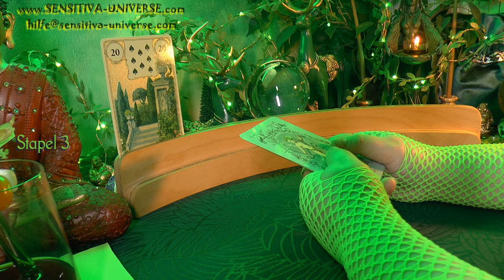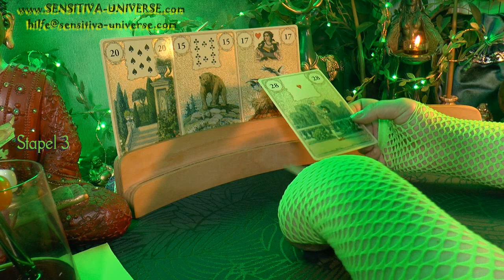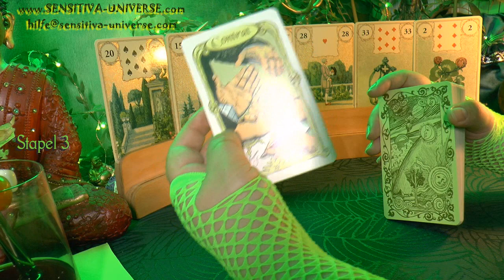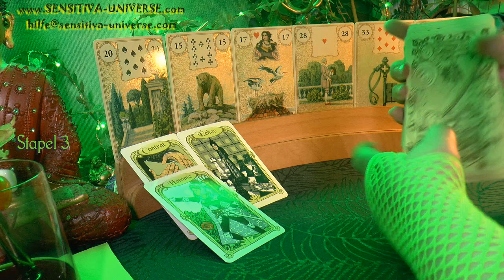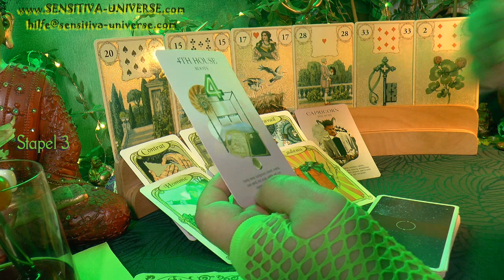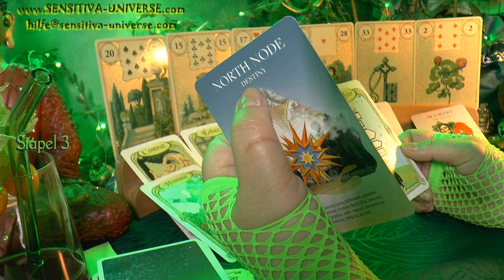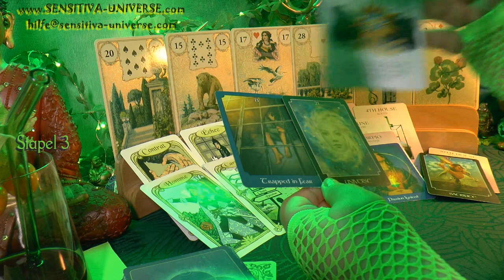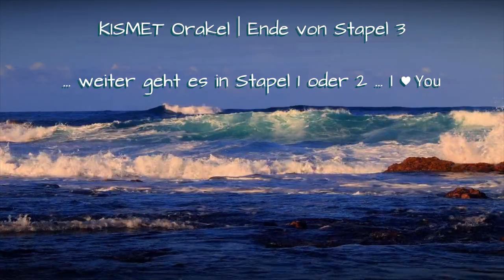SENSITIVA UNIVERSE® Das Abenteuer kann beginnen! Verbindungen klären sich auf! Harmonische Zeit! ♥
für Euch heute: SENSITIVA UNIVERSE® Das Abenteuer kann beginnen! Verbindungen klären sich auf! Harmonische Zeit! ♥

Eure

SENSITIVA ♥